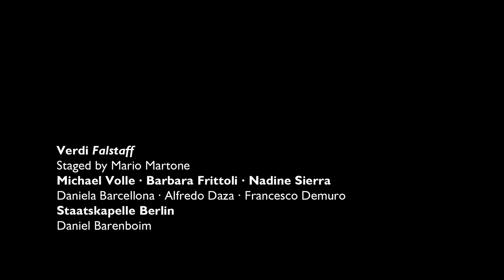Verdi: Falstaff from Staatsoper Unter den Linden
Michael Volle, Barbara Frittoli, Nadine Sierra, Daniela Barcellona, Alfredo Daza, Francesco Demuro, Katharina Kammerloher, Staatsopernchor
Staatskapelle Berlin, conducted by Daniel Barenboim
staged by Mario Martone